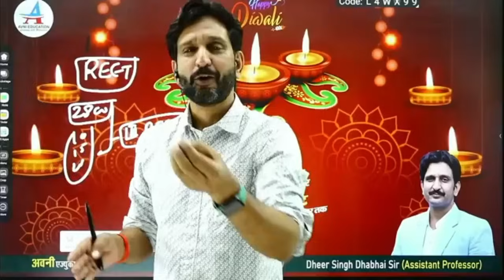TEET परीक्षा तिथि व विज्ञप्ति जरूरी सूचना # By धीर सिंह धाभाई सर # reet, 1st ग्रेड, 2nd ग्रेड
👉👉👉Hindi sahitya and grammar👈👈👈

❤️❤️इस चैनल पर सभी भर्तियों की जानकारी दी जाती है चैनल को सस्क्राइब जरूर करे ❤️❤️

नई स्कूल व्याख्याता भर्ती

नई वरिष्ठ अध्यापक भर्ती

1stgrade 2nd grade 3rd grade utkarsh Dheer Singh dhabhai Ganpat Singh Rajpurohit 2024 newvacancy ssc

Assistant Professor

College Lecturer

College Education

Agri. Officer